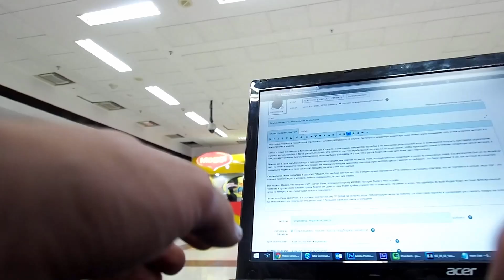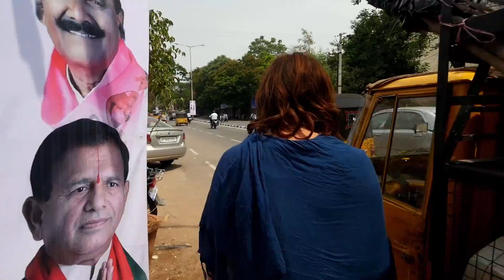ИндоЭтноЭксп №17 Хайдерабад, форт Голконда